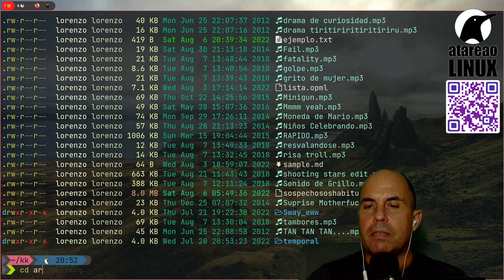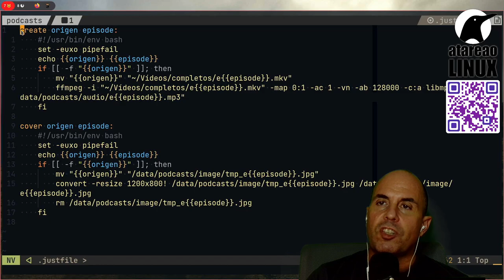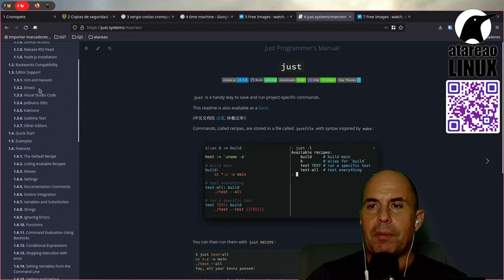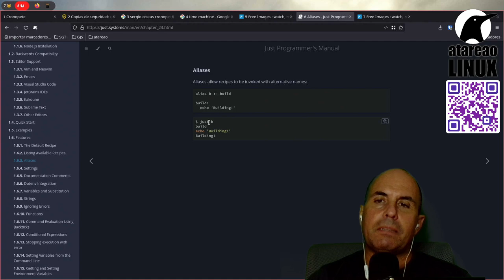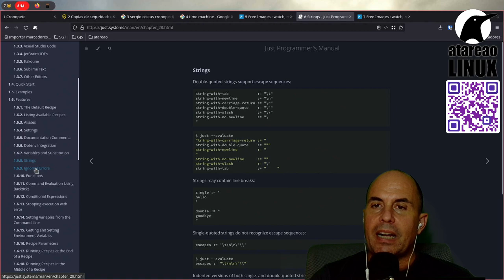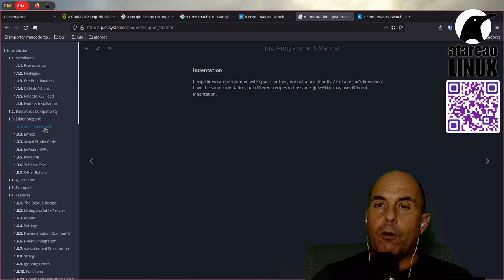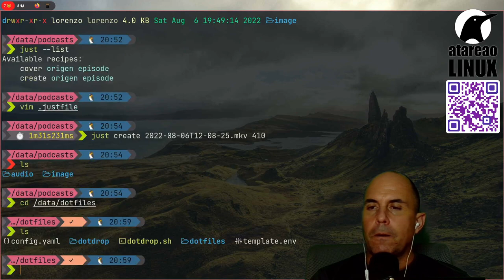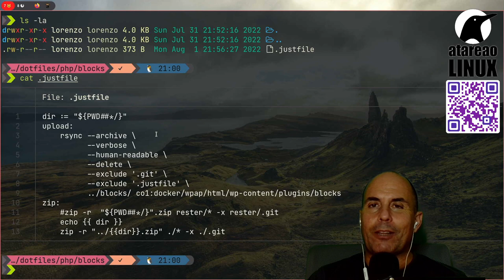Ejecutar comandos y recetas en la terminal Linux de forma precisa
just, es una potente herramienta implementada en Rust, que te permitirá ejecutar recetas y comandos de forma precisa y ordenada en la terminal Linux.